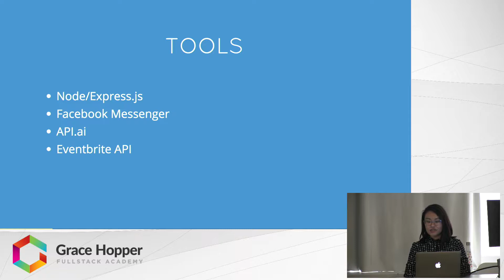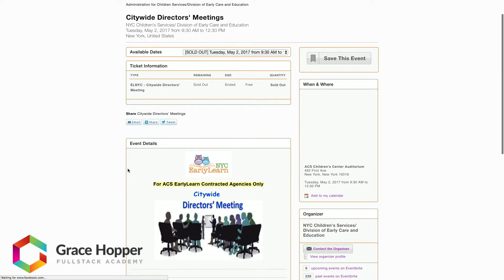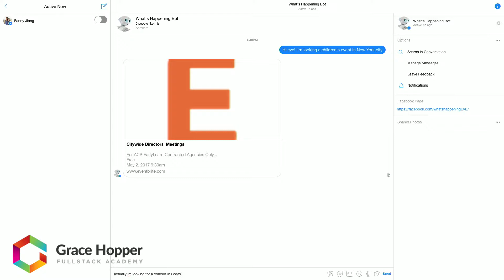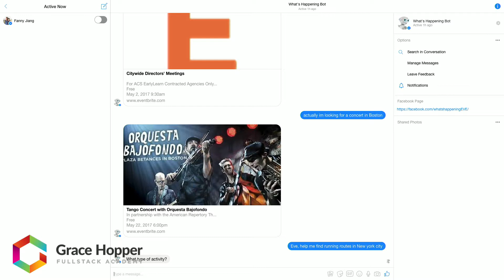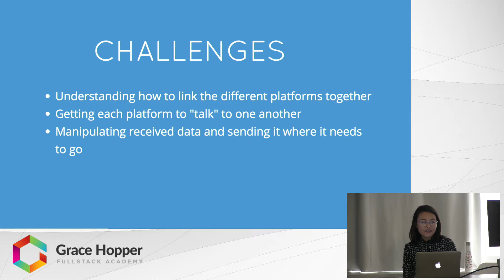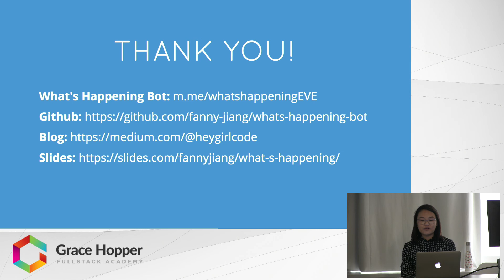Stackathon Presentation: What's Happening?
Fanny Jiang built this chatbot, named Eve, using Node/Express to create the simple HTTP server, API.AI, a natural language understanding platform, and the Eventbrite's REST-based API as the source of events. She wrote webhooks connecting the Facebook server and API.AI to the chatbot's Node server, allowing for the data retrieval between the different platforms to occur in real-time. This means that when a customer chats with Eve and requests an event in a certain city, Eve will be able to analyze the text for the event and city "intents", search Eventbrite for matching events, and then respond back to the customer with a suggestion, all within a matter of seconds!

If you'd like to chat with Eve, you can find her at m.me/whatshappeningEVE. You can also find the source code